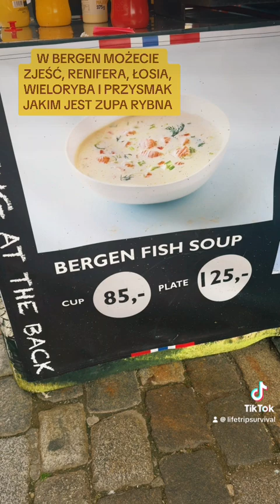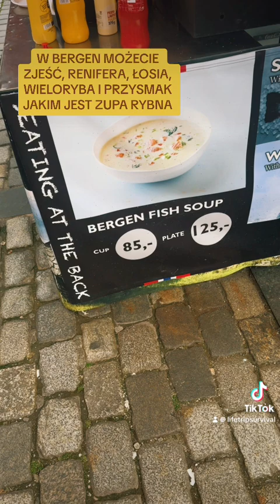Przysmaki Bergen, co warto zjeść będąc w Norwegi